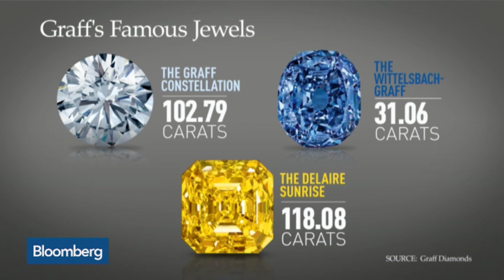Valentine's Day: How About Buying This $16M Diamond Ring?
Feb. 12 -- Graff Diamond Americas President and CEO Henri Barguirdjian discusses the diamond market on “Bloomberg Surveillance.”